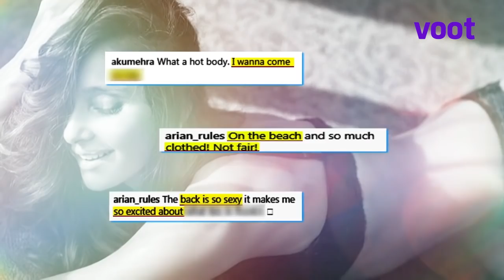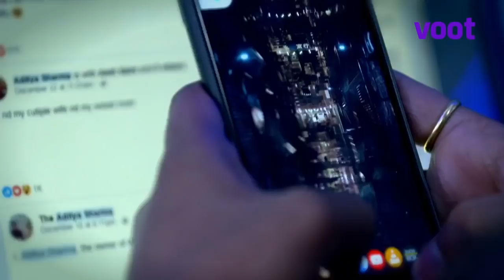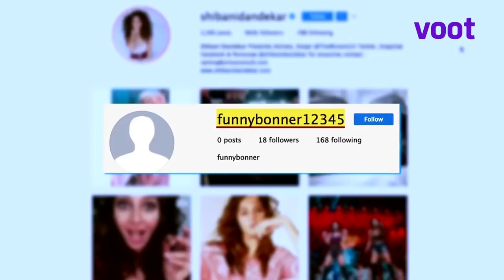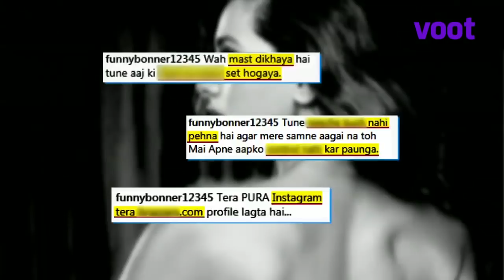Shibani Threatens FIR Against Her Troll | Troll Police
Shibani Dandekar's Instagram photos have attracted all kinds of attention. But one of her trolls crossed all lines by posting threateningly misogynistic comments. Now Shibani is ready to strike back at this troll and is even willing to file an FIR against him.

Ever been bullied on social media? Scrutinising and criticising your every move, cyber-bullies can leave you scarred for life. Hidden behind the anonymity of the Internet, the Troll Army has been getting bigger and bolder. But not anymore! MTV Troll Police is here to unmask the cowardly trolls and bring them face to face with the celebrities who they have mercilessly trolled. It's time to face the music, it's time for the deadly face-off!